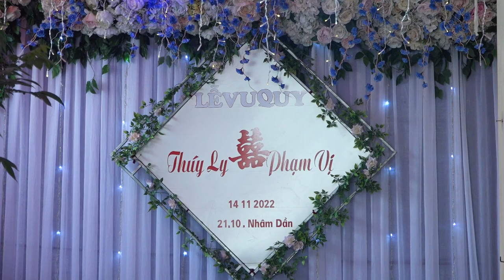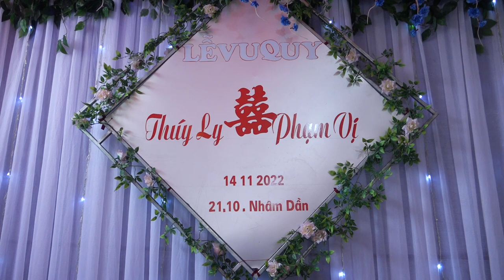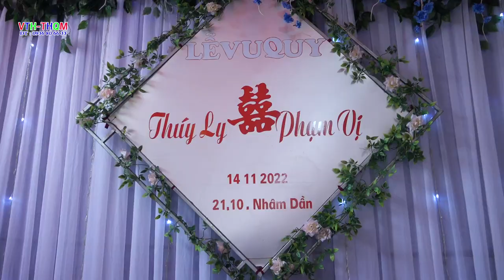Lễ Hỏi Cưới Phạm Vị & Thúy Ly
Lễ hỏi cưới chú rể phạm vị và cô dâu thúy ly ngày 13/11/2022 Tức 20 -10 Nhâm Dần
                                 Quay phim, Chụp ảnh - LiveStream - Flycam -
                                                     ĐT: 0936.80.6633